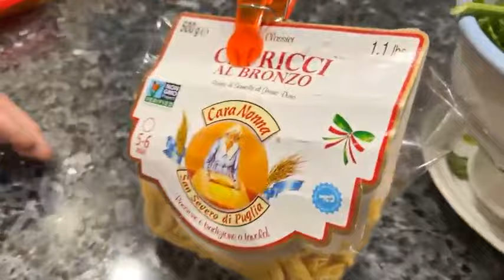Pasta with Prosciutto Broccoli Rabe and Chickpeas by Pasquale Sciarappa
Pasquale Sciarappa from OrsaraRecipes makes Pasta with Prosciutto Broccoli Rabe and Chickpeas.
Filmed live on February 6th 2024.